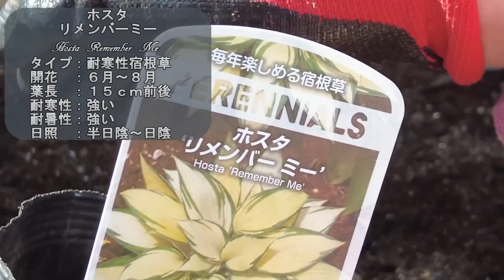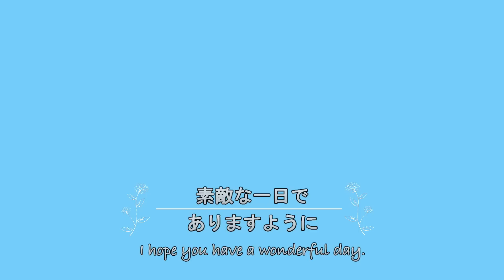【半日陰の花壇】 魅力的なシェード花壇/玄関前は花盛り/もうすぐ19歳の愛猫うしくん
半日陰の花壇に魅力的な植物を植えました。
おぎはら植物園さんからお迎えした子たちや、お庭で育った子、挿し芽っ子など。
また大好きな場所が出来ました。
ぽかぽかと暖かくなってきて、待ちに待った春が訪れました。
今回は、玄関前の春爛漫のお花たちの輝いている様子もご覧いただければ嬉しいです。
今月末で１９歳になる愛猫うしくんの様子もどうぞお楽しみください。

「夏色のキャンパス」「ハープを弾くネズミ」
「春は歌う」
「雨上がりの午後」
「土曜日の夜」です。
素敵な音楽をありがとうございます。